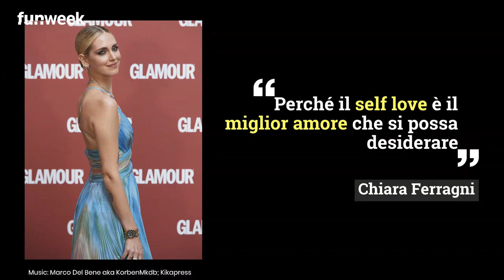'Perchè ti metti i Mi piace da sola?', Chiara Ferragni e la risposta epica al commento del fan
Chiara Ferragni si mette like da sola ad un post e un'utente glielo fa notare: ecco la risposta epica dell'influencer.
foto: Kikapress

LEGGI ANCHE: -- Chiara Ferragni e il vestito esagerato: quel 'fazzoletto' troppo piccolo per coprire il décolleté? Guarda il video